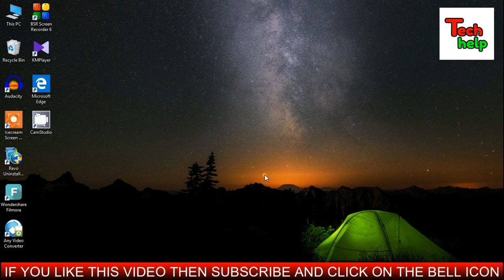Safely Check AC Line Without Touching Any Wire..Simple Non Contact AC Line Tester By Using 4017 IC..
Used Materials..
1 piece CD4017 ic, 1 piece LED, 1 piece buzzer..